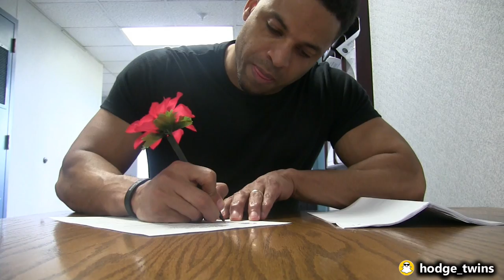Under New Management | Getting Legal Help | Flying DJI Drone | Vlog #22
In this vlog we briefly discuss firing Manger and seeking advice from  an attorney to clean up past business disputes under said management also filled out paperwork for occupancy permit for new office and private gym. Also tried KFC'S Nashville Spicy Chicken and flew our DJI Phantom Drone.

Hodgetwins Bio:
Keith and Kevin Hodge the Hodgetwins are famously known for their comedic commentary on the following Youtube channels Hodgetwins, Twinmusleworkout, AskHodgetwins and fastingtwins. They have earned a respectable 2.8 million loyal subscribers and grossed over 450 million views over these channels. YouTube Inaugural YouTubeBLACK Event To Support Creators Of Color really changed our outlook and we would like to thank youtube for holding such an event.